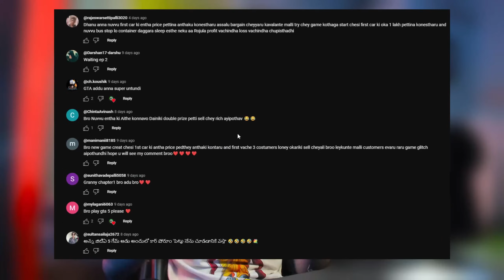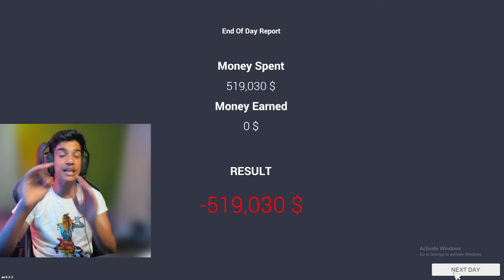🥵I BECAME THE RICHEST💲💸 BUSINESSMAN🤑| Car For Sale Simulator Telugu | EP 03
Rischest Bussiness man car for sale telugu
Dhanush ff gamer 100 million cash car for sale
Car for Sale 100 million cash dfg telugu
car for sale simulator telugu
Car for sale Telugu Game
Dhanush FF Gamer Playing Car for sale